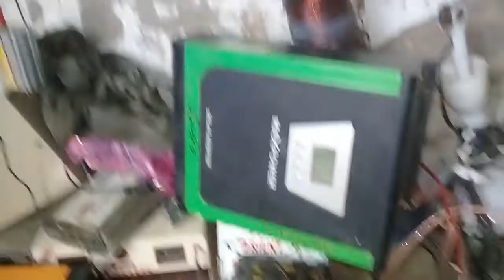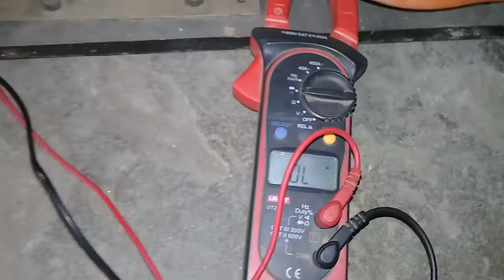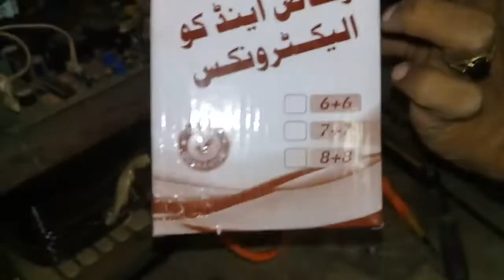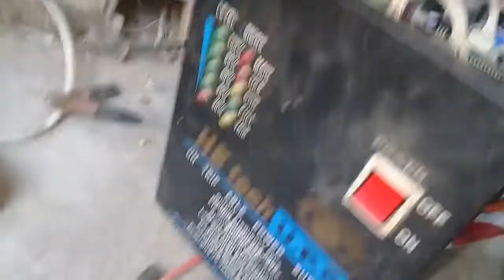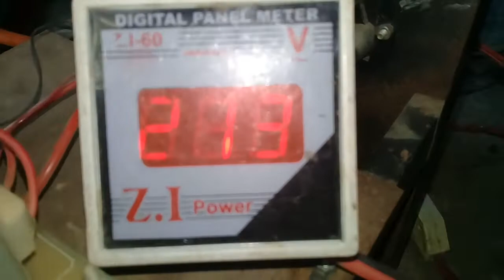ups charging, kar raha hai repairing